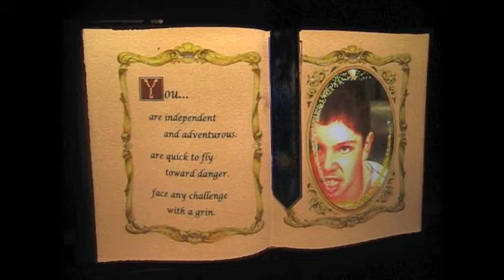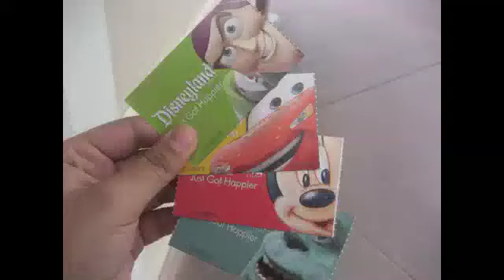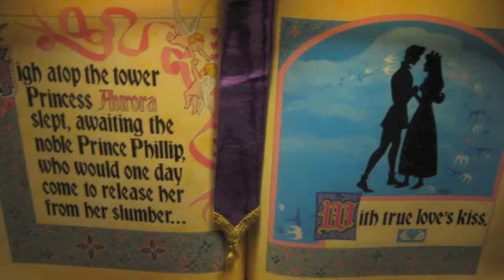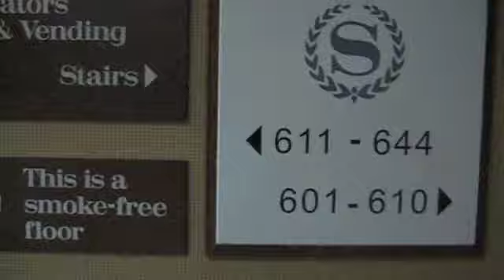VLOG:DISNEYLAND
Come with me on my trip to Disneyland this past September!
Vine: Bianca Peterson